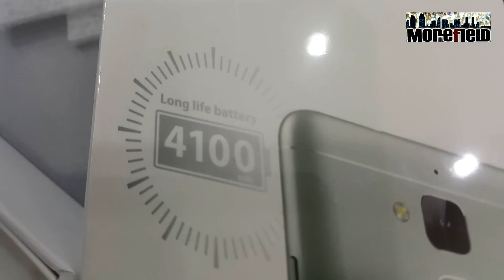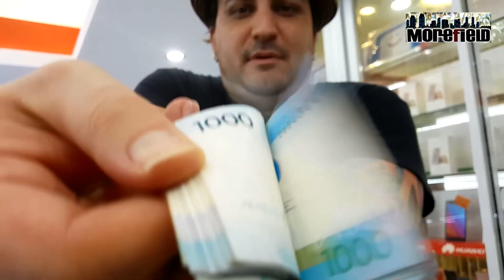Buying a phone in the Philippines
Just a typical day going out to shop aka buying a phone this time.  Took my girl out to eat and got a massage.  The cost of this day is also talked about.  Interesting how different things are here compared to the states.